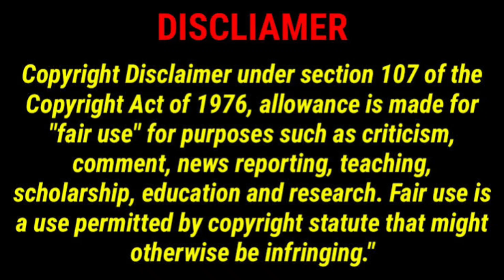Dora Buji In Tamil | Dora Buji Part 11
In this video I react to the cartoon Dora Buji to entertain the audience.